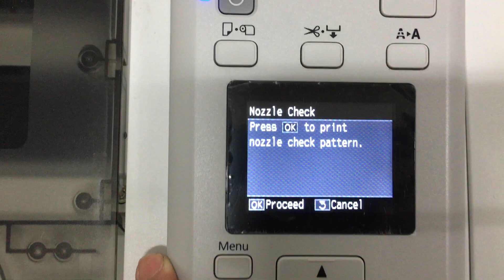Starplate CTF 3/8 Nozzle checking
Nozzle test print result is NG wth missing lines. Proceed with nozzle head cleaning.